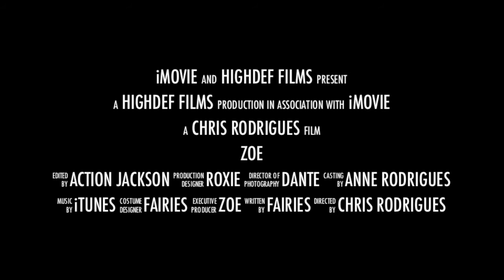Zoe - Coming to a Theater Near You